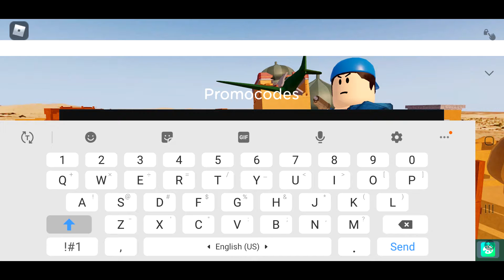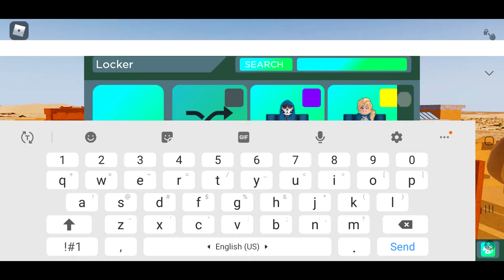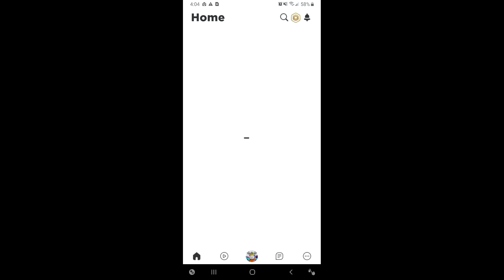arsenal new op codes